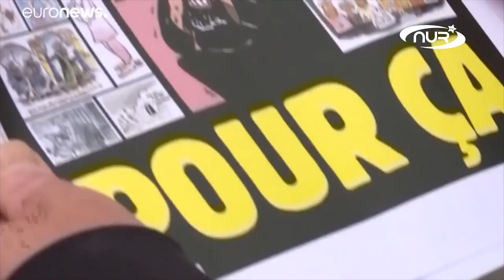Французы высмеивают землетрясение в Турции!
Французская газета Шарли Эбдо, известная скандальными карикатурами на пророка Мухаммада (мир ему), не обошла стороной землетрясение в Турции. Подробности — в нашем сюжете!